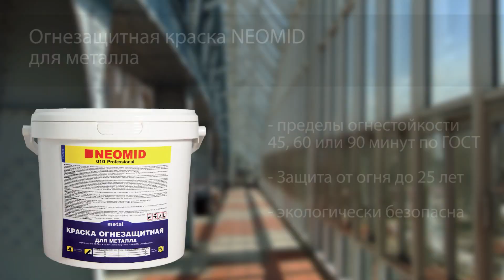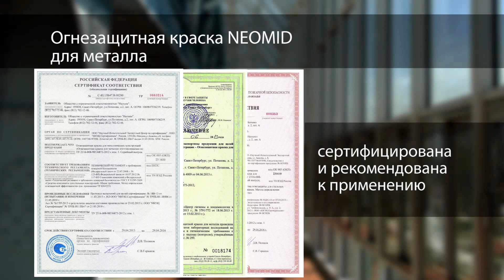Испытания огнезащитной краски для металла NEOMID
Видео, показывающее принцип действия огнезащитной краски для металла